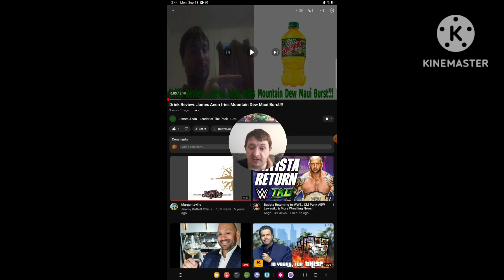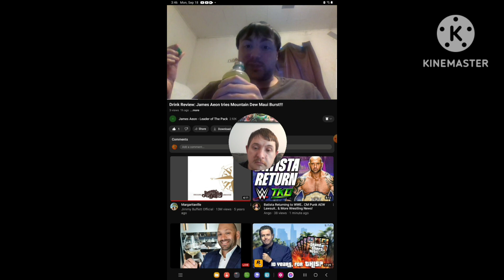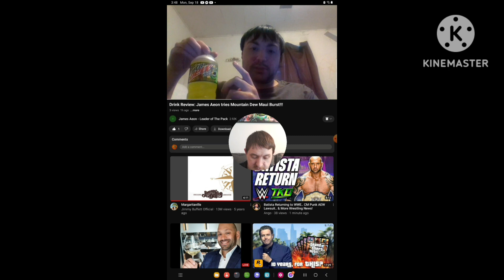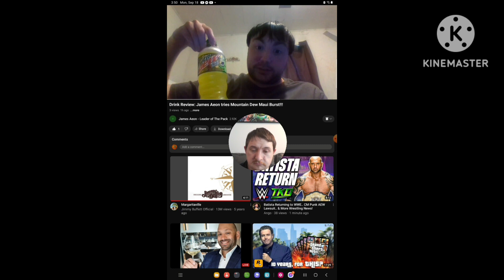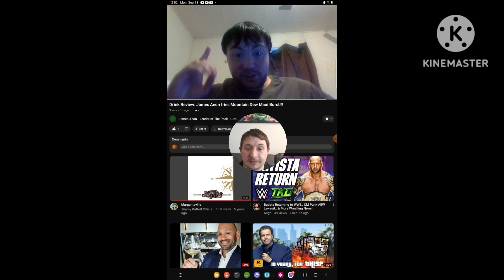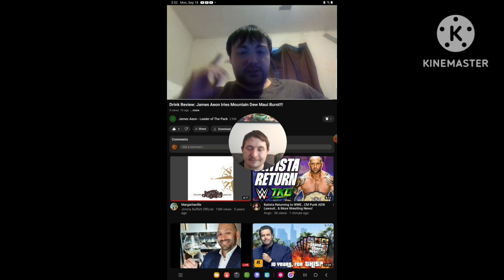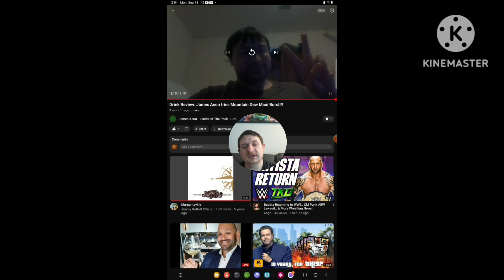[Reaction] Drink Review: James Aeon Tries Mountain Dew Maui Burst!!!